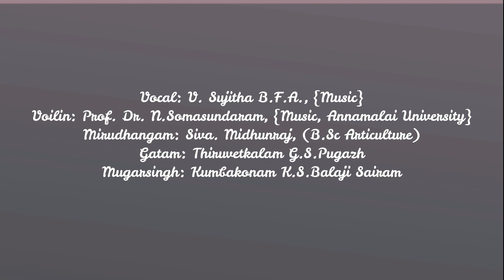from worldrecord program of SIVA MITHUNRAAJ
CHIDAMBARAM SRI NANDHI MIRUHANGA VIDYALAYA

worldrecord program of SIVA MITHUNRAJ

A BIG THANK TO OUR SPECIL GUESTS

Kalaimhamani,padma sri,
Prof.,Dr.Sirkazhi G.SIVACHIDAMBARAM

MR.C.NEELA MHEGAN

Artists
Vocal: V.Sujitha B.F.A.,(Music)
Voilin,: Prof,Dr.N.Somasundaram
Mirudhangam: Siva Mithunraaj
Gatam: Thiruvetkalam G.S.Pugazh
Mugarsingh: kumbakonam K.S.Balaji Sairam